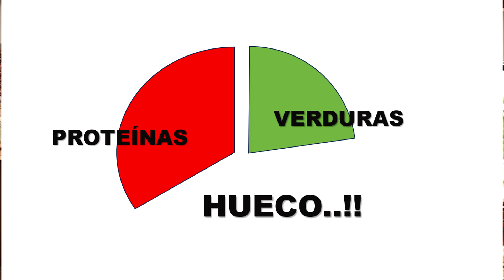Quita la chatarra y agrega carbos..!!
Quita la comida chatarra y come más carbohidratos de los buenos para perder peso, grasa y no pasar por hambre.